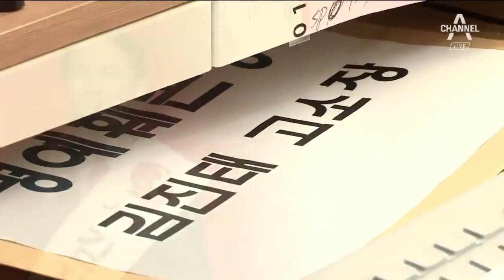대구서도 ‘5·18 망언’에 분노…“한국당 해산” 촉구 | 뉴스A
자유한국당 규탄 집회가 광주를 넘어 보수의 텃밭인 대구로 이어졌습니다.

또 이번 망언 논란의 중심에 선 김진태 의원의 지역구인 춘천에서는 김 의원 추방 운동본부가 결성됐습니다.

배유미 기자가 취재했습니다.

[리포트]
자유한국당 전당대회장 앞. 5·18 망언 논란에 휩싸인 자유한국당의 김진태, 김순례, 이종명 의원 사진이 쓰레기봉투로 던져집니다.

[이상술 / 5·18 유공자 (당시 경북대 재학)]
"고문현장 체험소를 만들어서 우리가 당했던 그 모든 것들을 그대로 한 번 체험해봤으면 좋겠다. 그러면 저런 이야기를 함부로 할 수 있겠는가."

66개 대구·경북 시민단체들은 5·18 망언 의원 3명을 제명하고 한국당을 해산하라며 집회를 열었습니다.

이번 망언 사태 이후 대구에서 규탄집회가 열린 건 처음입니다.

앞서 자유한국당 소속 권영진 대구시장은 "한국당 소속 의원들이 5.18 정신을 훼손하고 광주시민에게 충격과 상처를 줬다"며 이용섭 광주시장에게 문자메시지를 보내 사과했습니다.

이용섭 광주시장은 SNS를 통해 "권 시장님의 진정성과 대구시민들의 깊은 형제애가 더욱 절절하게 느껴진다"고
답했습니다.

김진태 의원 지역구인 강원 춘천에선 52개 시민단체들이 '김진태 추방 범시민운동본부'를 결성했습니다.

[현장음]
"대한민국 망언제조기 김진태 그 입을 다물어라! (다물어라! 다물어라!)"

강원지역 5·18 민주화운동 동지회 소속 유공자 7명은 김진태 의원을 명예훼손과 모욕 혐의로 검찰에 고소했습니다.

채널A 뉴스 배유미입니다.

영상취재 : 김건영 김민석

〈평일〉
08시 00분 라디오쇼 정치시그널 (유튜브 라이브)
08시 50분 김진의 돌직구 쇼
10시 20분 김진의 더라방 (유튜브 라이브)
12시 00분 뉴스A 라이브
15시 50분 강력한 4팀
17시 20분 뉴스TOP10
19시 00분 뉴스A

〈주말〉
12시 00분 토요랭킹쇼·뉴스A 라이브
17시 40분 뉴스TOP10
19시 00분 뉴스A